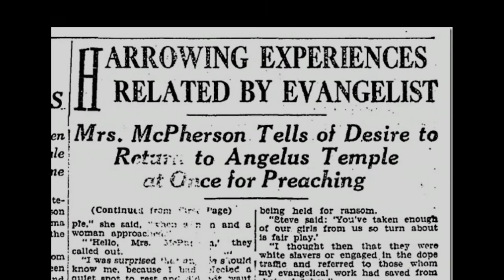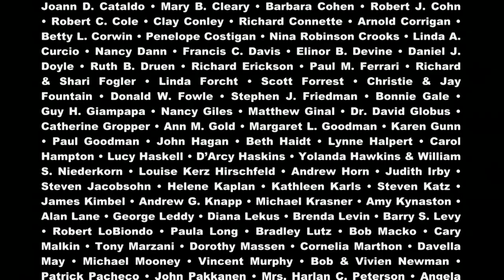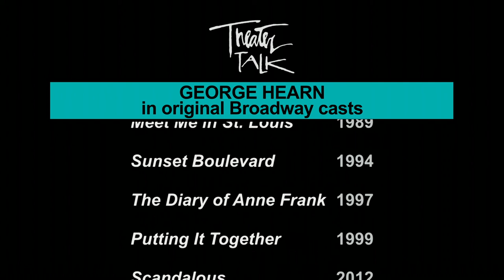Theater Talk: "Scandalous"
Kathie Lee Gifford joins us to discuss the new Broadway musical "Scandalous," for which she wrote the book and lyrics. Joining her are Carolee Carmello, George Hearn and Roz Ryan who star in the show, which is based on the life of the notorious 20th century evangelist, Aimee Semple McPherson.

Taped: 10-19-12